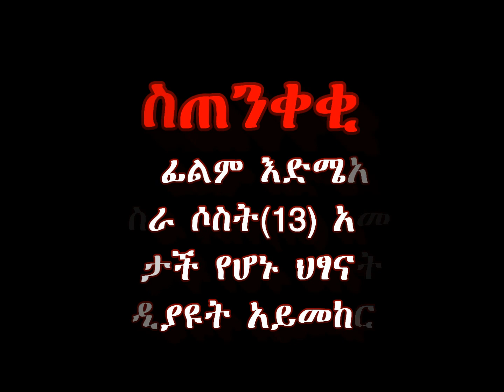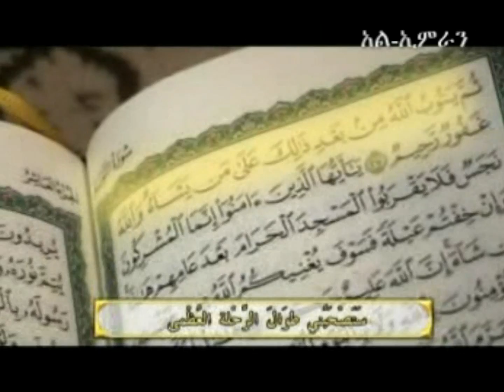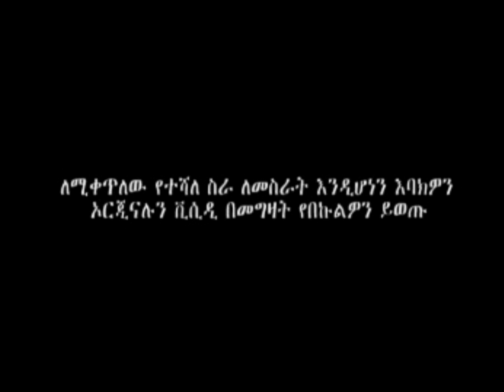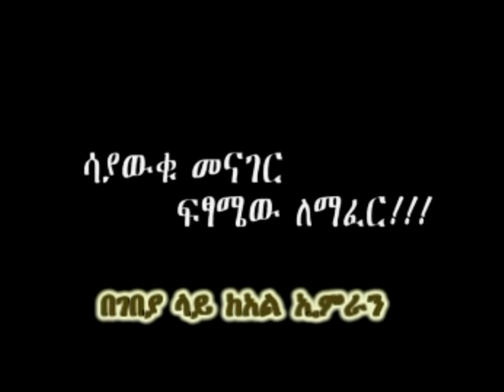አስደንጋጩ ፍፃሜ (ክፍል 5) Life after death (part 5 of 5)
የሰው ልጅ ህይዎት ከሞት በኋላ ምን እንደሚመስ የሚያስጐበኘን እጅግ ትምህርታዊ ድንቅ ስራ፡፡